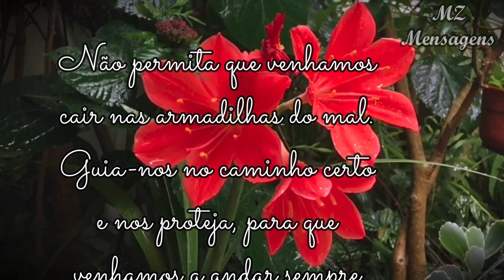Pai Nosso Diferente